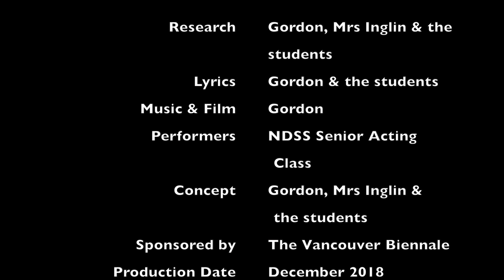Activate Your Activism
This video was made by Dr. Gordon Cobb at a high school in British Columbia with instructor Stacy Lee.

Inspired by one of the Biennale public art works entitled Engagement, located in English Bay Vancouver, Gordon and the students wrote and recorded a song about human rights, self and identity, and what it means to be a good citizen.  The song was written in a single class, the recording was made in a single class, and the video was shot over two classes.  Music and video editing by Gordon.

If you like this video, check out other videos produced by Gordon on this YouTube page!